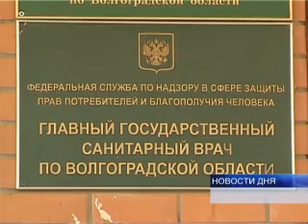БОЛЕЕ ПОЛОВИНЫ ПОСТРАДАВШИХ - ГОРОЖАНЕ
В Волгоградской области зарегистрирован первый случай заболевания конго-крымской гемморагической лихорадкой.  Житель Котельниковского района сейчас находится в больнице  в состоянии средней тяжести.